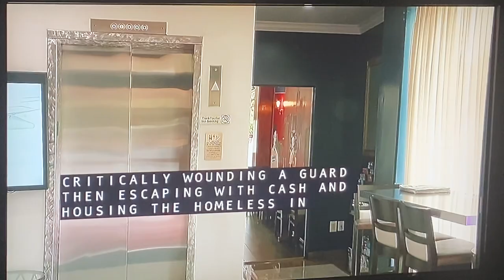KTLA 5 News at 10pm open August 4, 2022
With Micah Ohlman and Courtney Friel
Taken after “The Flash” on Thursday, August 4, 2022 on KTLA 5 Los Angeles, California.